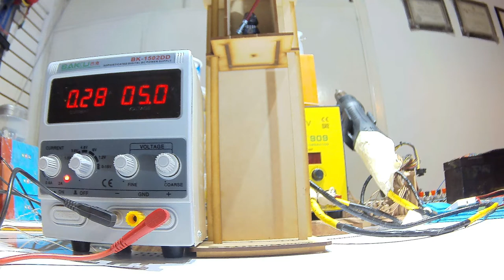Ascensor Prueba Steren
Ascensor Prueba Motor
Prueba Funcionamiento
Marca Steren
Modelo
K-920